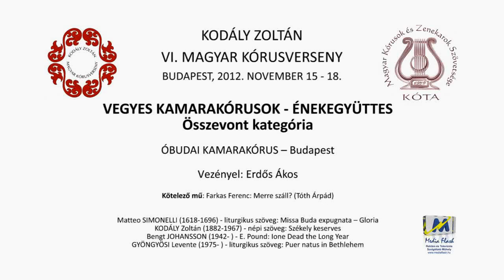Óbudai Kamarakórus, Kodály Zoltán nemzetközi Kórusverseny 2012. november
1. Farkas Ferenc: Merre száll?
2. 01:56 - Matteo Simonelli: Missa Buda expugnata 1686 - Gloria
3. 05:30 - Kodály Zoltán: Székelykeserves
4. 09:45 - Bengt Johansson: Ione dead the long year
5. 12:33 - Gyöngyösi Levente: Puer natus in Bethlehem

Vezényel/Conducted by: Erdős Ákos